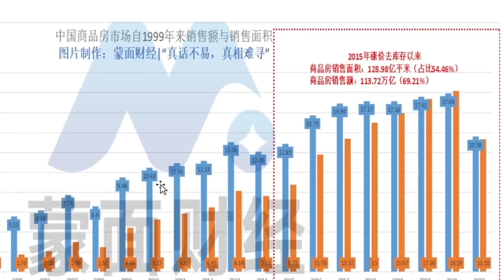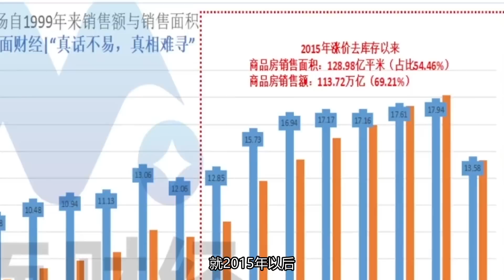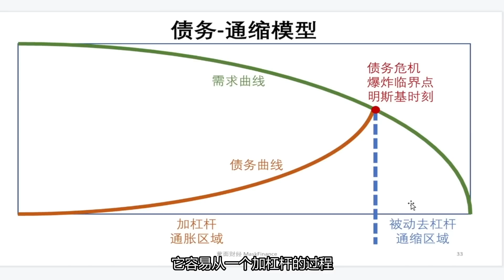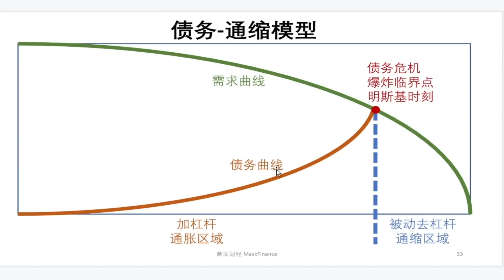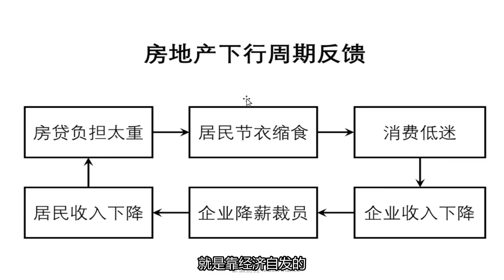企业降薪裁员何时是个头？如何走出经济下行周期的负反馈循环